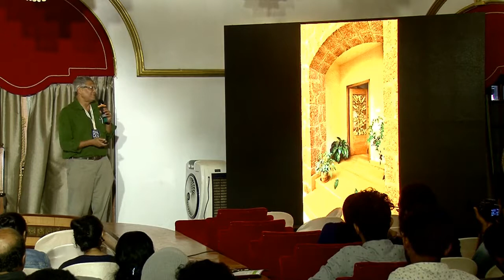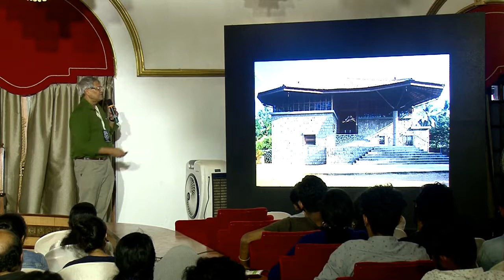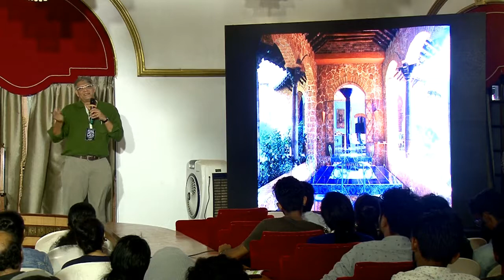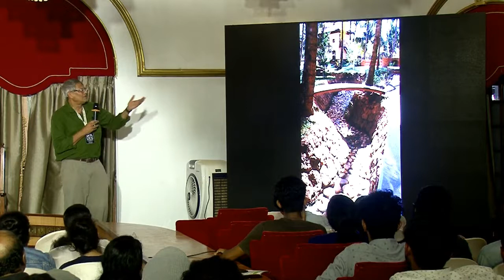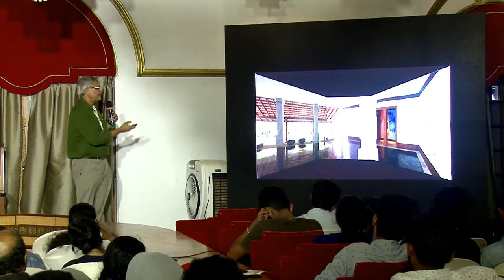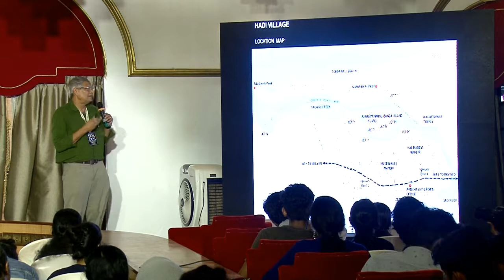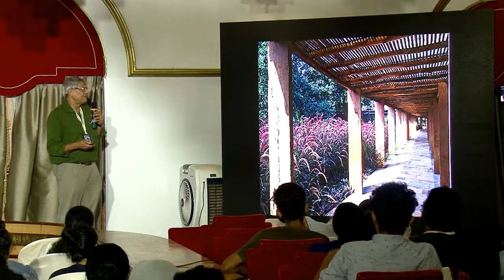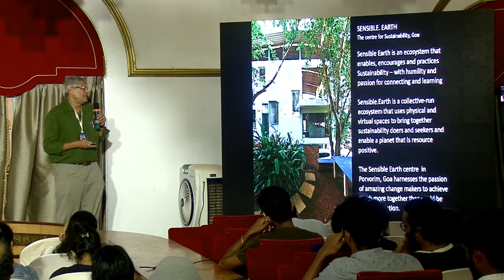My Space: Design talk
Ar. Dean D'Cruz Introduction: Ar. Princy Vijay